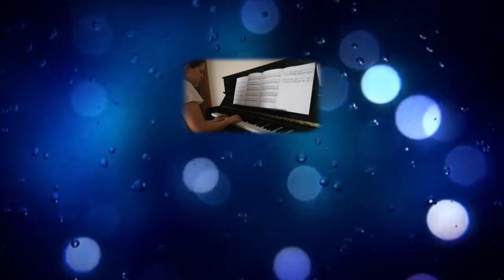Bilbao Musika :: Eskola :: Zeharkako Txirula :: 04 Zihara, Leire, Angela, Nagore - The Scientist